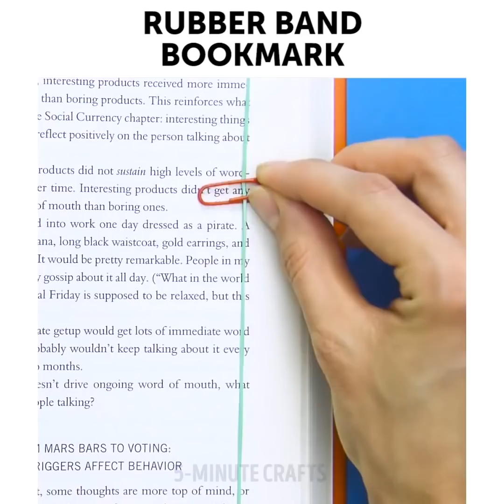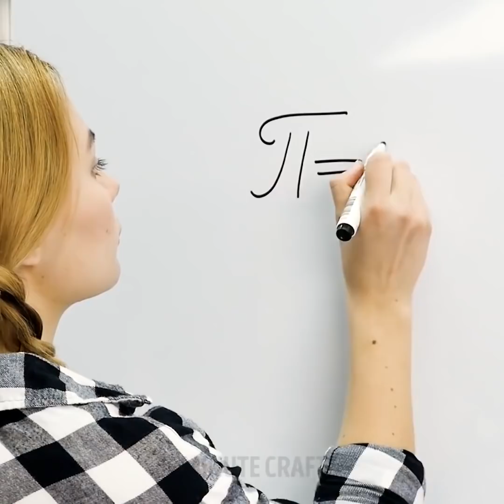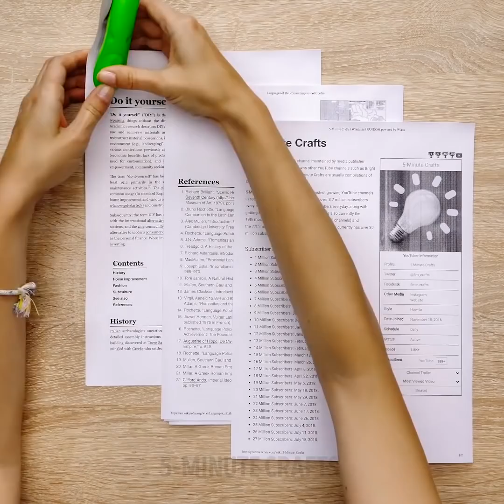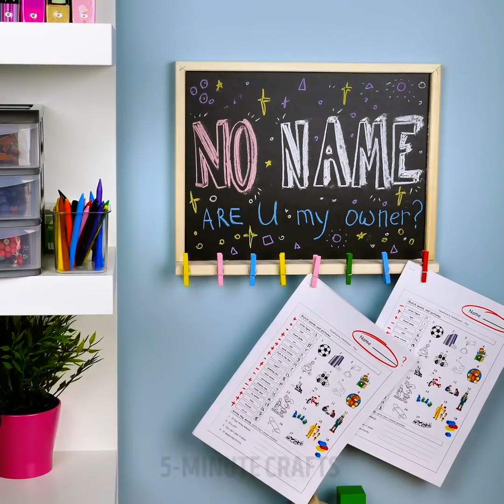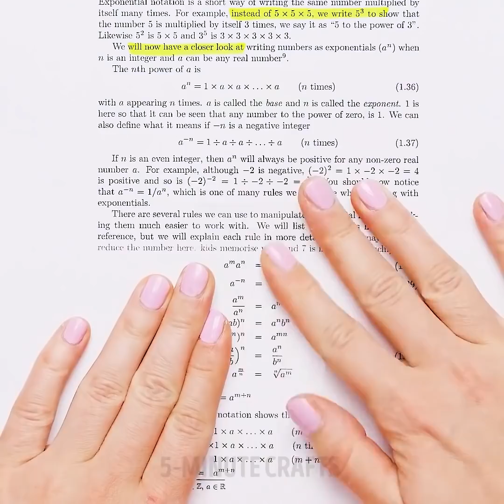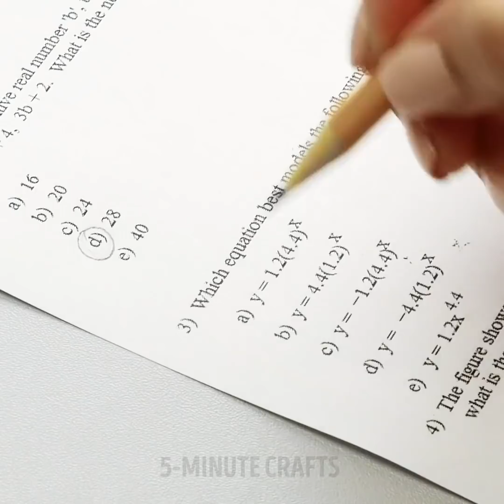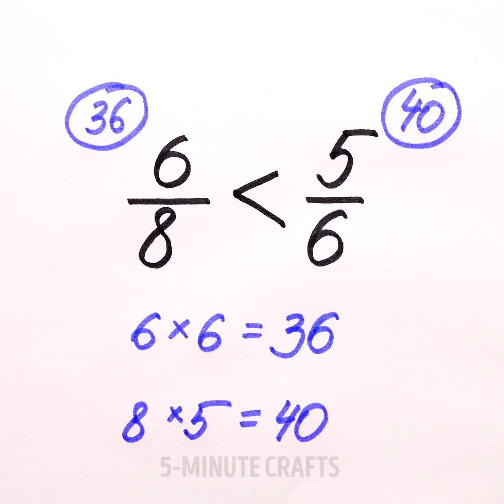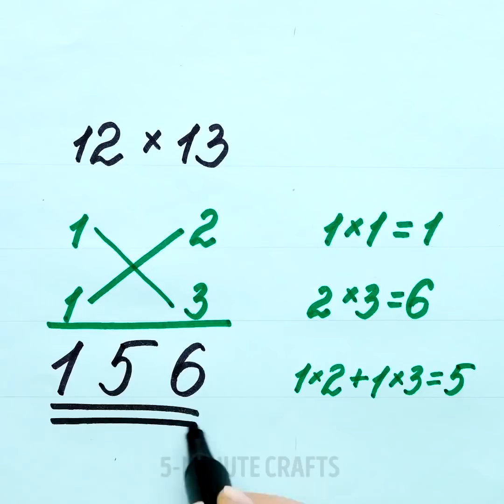21 CREATIVE DIY SCHOOL SUPPLIES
AMAZING IDEAS FOR SCHOOL

These days school and studying became a piece of cake – all those gadgets and stuff that we have help us to ease the process. However, using our school life hacks from this video collection, you can turn your studies into a lot of fun. Check out our creative ideas, awesome crafts, math and art tricks, use them yourself and show them to your friends and classmates.

We prepared a cool trick that will help you to love gym classes even more! You can pack like a pro without any effort. Our tip will save you a lot of space in your backpack.

You'll need to restore your energy after a gym class and we prepared a couple of ideas for you to sneak food in class so that nobody will notice.

We also prepared a truckload of studying life hacks - check out our amazing math tricks and even a cool tip on memorizing the Pi number.

There are also many ideas on DIY school supplies - you can learn how to attach papers to one another without any staples. You can learn several cool hacks on storing your school supplies really smart! Making DIY crayons, pencil sharpeners, sticky tape dispensers and what not!

TIMESTAMPS:

01:31 - Tape marker
04:16 - A multiuse notepad
09:08 - Time-management clock
13:59 - Pencil sharpener ideas